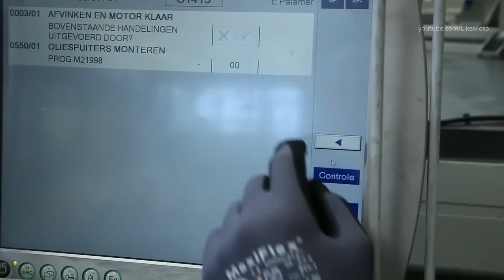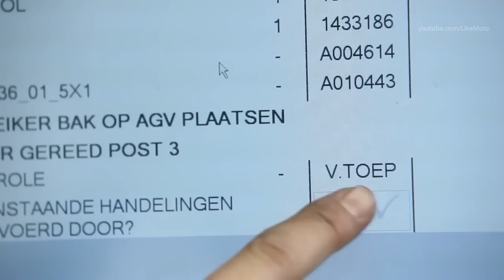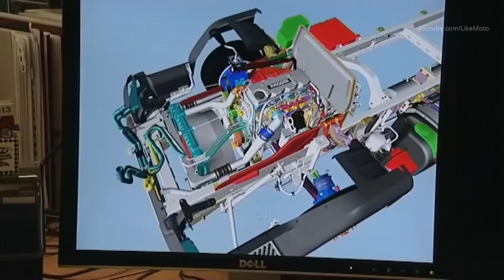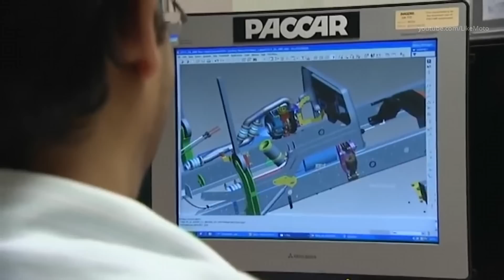DAF trucks production European truck factory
DAF Truck Production
DAF Trucks is a Dutch company, based in Eindhoven, The Netherlands. Here DAF has its headquarters and largest production facility with another production facility in Westerlo, Belgium. The majority of DAF vehicles sold in Europe will have parts sourced from across Europe and have been manufactured in Eindhoven, however here is where DAF Trucks Ltd., the UK subsidiary of DAF Trucks differs from the rest.

Unlike other manufacturers and subsidiaries, DAF Trucks UK has strong connections with manufacturing here in the UK. With PACCAR’s purchase of iconic British truck brand Leyland Trucks, Leyland DAF was formed and the Leyland factory began manufacturing trucks such as the 95 and 85. Today the Leyland DAF factory produces right-hand drive XF and CF models as well as all LF models.

So if you drive a DAF LF or a right-hand drive XF and CF, the chances are it was manufactured right here in the UK at the Leyland factory, and if you drive and left-hand drive DAF XF or CF it would have been built in Eindhoven. Simple!

0:00 Assembling  chassis
1:39 Welding cab
1:52 Cabine painting
3:24 DAF engine plant
5:53 Cab installation
7:31 Final assembly and testing
8:48 DAF Design centre